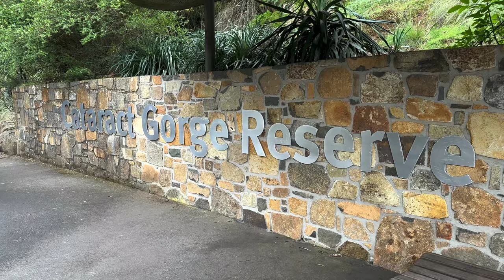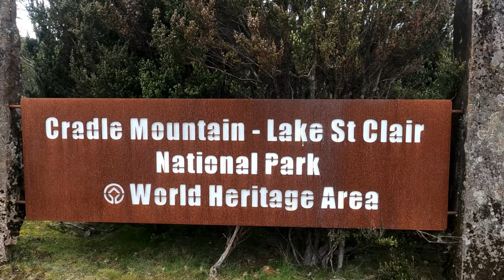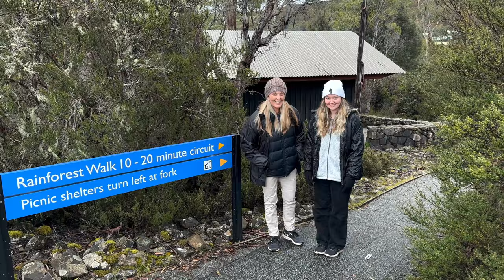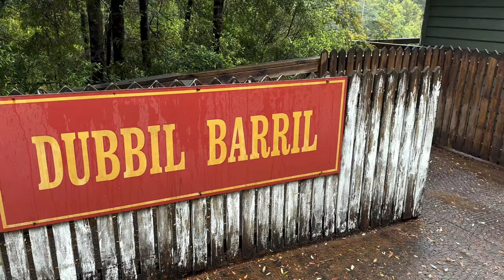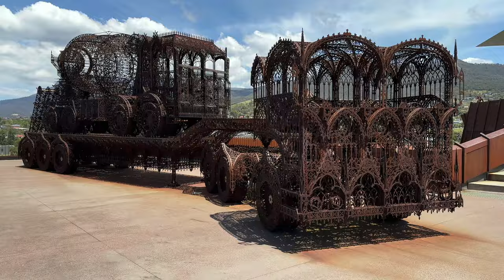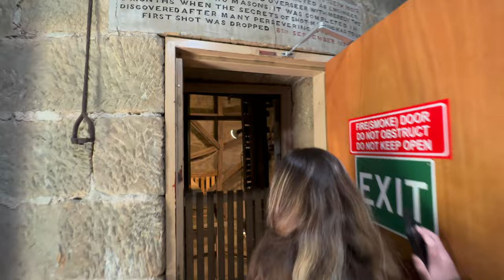Tasmanian Supermodel (Cradle Mountain to Dubbil Barril)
We continue our journey in Tasmania.

From Port Arthur we drive north to Launceston, where we enjoy the day exploring Cataract Gorge.
The Cataract Gorge is a river gorge in Launceston, Tasmania, Australia, approximately 1.5 km from the city centre. It is one of the region's premier tourist attractions

We then spend two days at the Cradle Mountain. The iconic Cradle Mountain is a place of exceptional natural beauty in the heart of the Tasmanian Wilderness World Heritage Area, with plenty of walking trails and wildlife to see. In particular there are an exceptional amount of Wombats in the area.

After two days of exploring Cradle mountain we depart and a few hours later we arrive in Strahan. Strahan is a small town and former port on the west coast of Tasmania.

The West Coast Wilderness Railway carves its way through thick rainforest on the west coast of Tasmania and takes you to wild locations otherwise inaccessible. The train runs a 35-kilometre track between the towns of Queenstown and Strahan, and is of important historical significance for the area.

After that we headed back to Hobart and went straight to the Mona. The Museum of Old and New Art (MONA) is an art museum located within the Moorilla winery on the Berriedale peninsula in Hobart, Tasmania, Australia. It is the largest privately funded museum in the Southern Hemisphere. MONA houses ancient, modern and contemporary art from the David Walsh collection. Noted for its central themes of sex and death, the museum has been described by Walsh as a "subversive adult Disneyland".

Followed by a visit to the Taroona Shot Tower.

Video Chapters:

00:00 - Channel Introduction
00:23 - Cataract Gorge
02:12 - Peppers Lodge Cradle Mountain (Room Tour)
02:55 - Rain Forest Walk Cradle Mountain
03:23 - Peppers Lodge Wombat
04:03 - Dove Lake Hike
05:05 - Tasmanian Supermodel
05:49 - Wombat City
06:37 - Peppers Lodge Spa
07:54 - Drive to Strahan
08:12 - Wilderness Train
09:26 - Dubbil Barril
11:10 - MONA (Museum of Old and New Art)
11:56 - Poo Machine
12:05 - Wall of Vaginas
12:58 - Taroona Shot Tower
15:17 - Outro